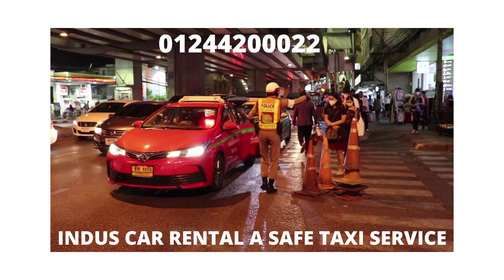terms & conditions gurgaon taxi service (Induscar) 01244200022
Are you looking for the best taxi car at hire for going to the temple? Yes, Gurgaontaxiservice (Induscar) is ready to go for any temple. Name of famous Temple in north India 1) Mehandipur Balaji temple 2) Salasar Balaji temple 3) Mata Sheetla Mandir Gurgaon 4) Akshardham temple Delhi 5) prem temple Vrindavan and many more.